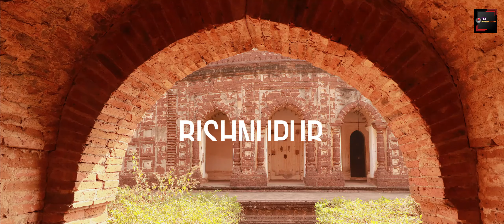টেরাকোটার দরবারে| বিষ্ণুপুর| Bishnupur Travel Guide| Historical Facts| Bankura Travel Series |Ep -01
Hello everyone, Welcome To Our Very First Travel Series Of 2021.
                         In this Series, We Have Covered Various Travel Attractions Of West Midnapore(পশ্চিম মেদিনীপুর ),Jhargram (ঝাড়গ্রাম), & Bankura (বাঁকুড়া).
   This Is the 1st Video Of Bankura Travel series..

Bishnupur is a city and a municipality of Bankura district in the state of West Bengal, India.It is famous for its terracotta temples built by the Malla rulers.Terracotta is characteristic of Bishnupur. Apart from the temples, terracotta pottery, artifacts and even jewelry made in this very traditional material are famous. The most famous of the terracotta products are the hand made beautiful jars, disks and the more famous of them are the terracotta horses, elephants, Ganesha, and Nataraj. But nowadays the skilled artists and potters are not present and also they make different products like faces, men, wall hangings and also the mini-sized Dal Madal Kaman (cannon).
in This Video, we have given you a brief description of the history regarding this area and its historical significance...
~CREDITS~
Music by_(Music by WinkingFoxMusic from Pixabay)
Edited By_ Arijit..

~SOCIALS~

Follow Tales &Travels on Instagram_ (for images & news)